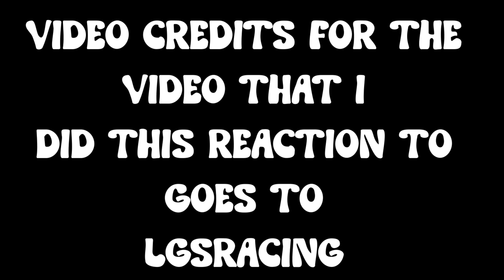My Reaction To Verrazano Wins at Gulfstream Park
Original video